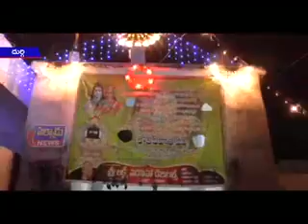దుర్గిలో శ్రీ ఓంకారేశ్వరస్వామి దేవాలయంలో కార్తీక పౌర్ణమి, భక్తులు ప్రత్యేక పూజలు నిర్వహించారు